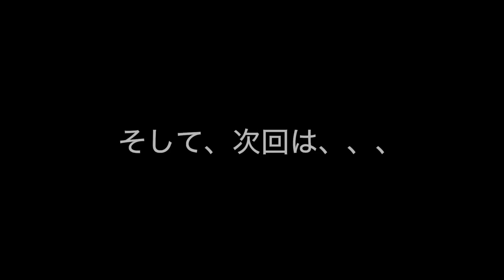たまたま路上ライブを通りかかった女子がまさかのリアクション...!?日本人ストリートミュージシャンが歌い出したら海外の観客が叫んだ!?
【上川ジョージ日本公演 2024 Live in Japan】
♦︎大阪
3月31日（日）FootRock & BEERS（大阪 OSAKA）
開場16時　開演17時　前売り3500円　当日4000円　(別途 1 Drink)
大阪公演チケットのご予約はお店のホームページで可能です
下記のリンクの予約フォームからお願いいたします
大阪府大阪市中央区東心斎橋 1−18−11
♦︎横浜
4月5日（金）サムズアップ THUMBS UP （横浜 YOKOHAMA）
前売り3500円　当日4000円　(別途 1 Drink)
横浜公演チケットのご予約はお店のホームページ、電話で可能です
（店頭販売も行っております）
神奈川県横浜市西区南幸２丁目１−２２ 相鉄ムービル

上川ジョージがオーストラリア、メルボルンで路上ライブ。日本人ストリートミュージシャンが海外でストリートライブ 。George Kamikawa busking in Melbourne, Australia.

24歳の時にニュージーランドでバスキング（路上ライブ、ストリートライブ）を始める、その後オーストラリアに活動の場を移し2004年ソロアルバム『Blue to the Bone』をリリース。同年カントリーミュージック祭のバスキングチャンピオンシップで優勝する。2009年セカンドアルバム『Sliding Days』リリース。オーストラリアの数々の新聞、雑誌、テレビなどからインタビューを受け音学活動が大きく取り上げられる。2010年以降は津軽三味線奏者の只野徳子（ただののりこ）さんと（ジョージ＆のりこ）で２枚のアルバムをリリース。2012 年にはオーストラリアで人気番組の ’Australia's Got Talent’ に出演しファイナリストとなる。日本のテレビ番組『グッと地球便』では海外で活躍するストリートミュージシャンとして紹介される。現在は路上ライブも継続しつつ、世界中のフェスティバルや豪華客船で活動中。